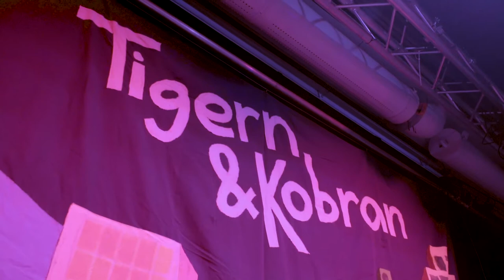Tigern & Kobran LIVE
1. Brandbil
2. Jag måste dansa
3. Jag är en superhjälte
4. Jag vill ha en hund

Tigern: Paulo Vidal
Kobran: Martin Fogelström
Trummor: Dennis Egberth
Bas: Victor Hvidfeldt
Klaviatur: Daniel Kurba
Orgel och akustisk gitarr: Andreas Stellan
Kamera och klipp: Joanna Karlberg
Kamera: Jannie Flodman
Ljud: Marcus Eriksson och Martin Fogelström
Ljus: Robert Cederström